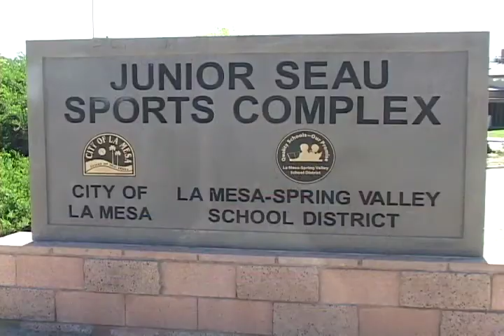Nomads Premier vs FC Portugal - KENNEDY CUP FINALS 2011